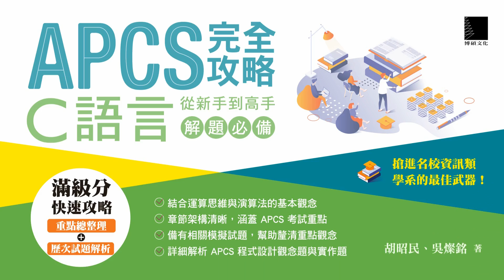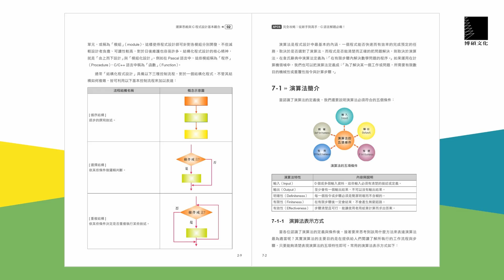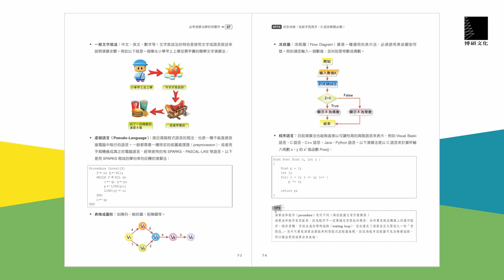APCS 完全攻略：從新手到高手，C語言解題必備！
＼滿級分快速攻略／
重點總整理 + 歷次試題解析

☑ 結合運算思維與演算法的基本觀念
☑ 章節架構清晰，涵蓋 APCS 考試重點
☑ 備有相關模擬試題，幫助釐清重點觀念
☑ 詳細解析 APCS 程式設計觀念題與實作題

【目標讀者】
◆ 欲申請大學資訊相關科系的高中職生
◆ 對程式語言有興趣的學習者
◆ 想客觀檢測自己程式設計能力的人

音樂來源：Youtube音效庫 "Not Impossible"